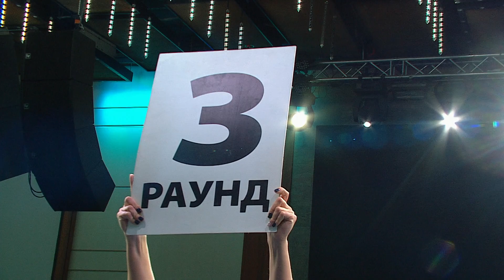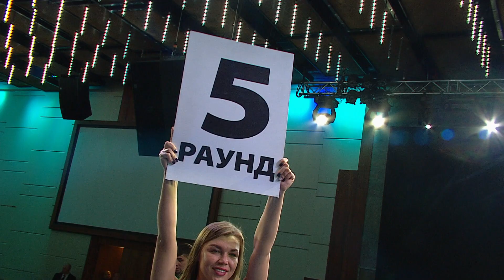Алан Хугаев vs Евгений Тершуков ( Дерись и побеждай 30.10.2019 Корстон)